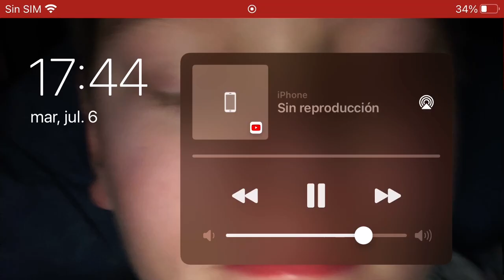6 de julio de 2021